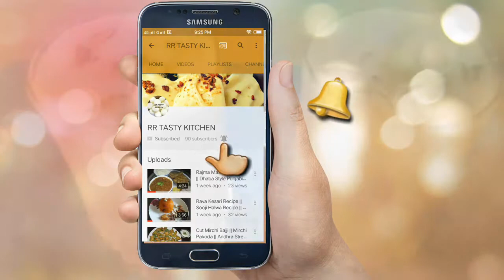Sweet Lassi Recipe || RR TASTY KITCHEN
Summer spcial sweet lassi recipe

Ingredients:

Curd - 2cups
Powder sugar - 1/4cup
Cardamom powder - 1/4tsp
Cold water - 1cup
Chopped nuts